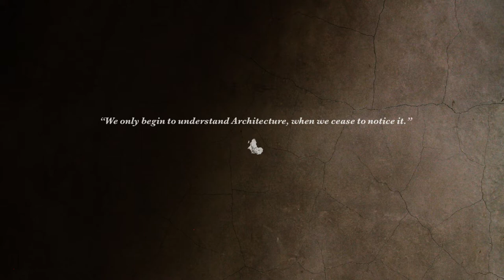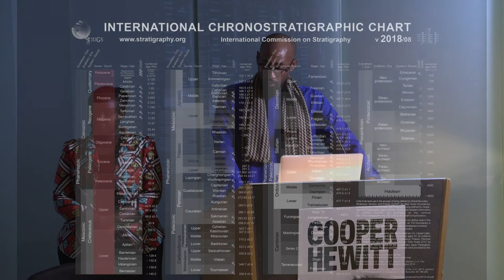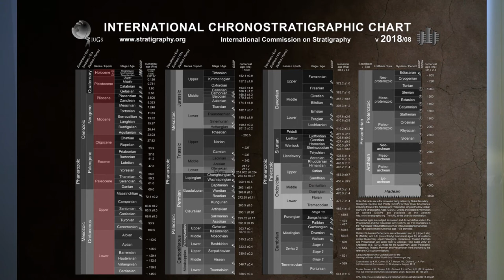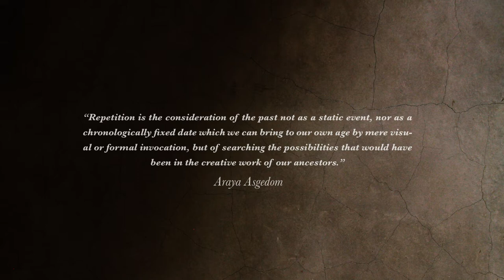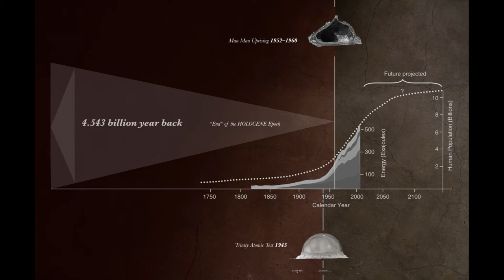Nature Salons: Nature of Architecture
Designers from Ensamble Studio and CAVE Bureau in conversation with Matilda McQuaid, Deputy Curatorial Director.

A panel discussion with architects featured in Nature—Cooper Hewitt Design Triennial. These designers investigate the relationship between the built environment and the natural world by denoting ways in which their work interacts with, interrupts, or complements nature. By emphasizing their design processes, the panelists explore their inspiration, choice of materials, and the context in which they work.

This talk coincides with the exhibition Nature—Cooper Hewitt Design Triennial on view through January 2020.